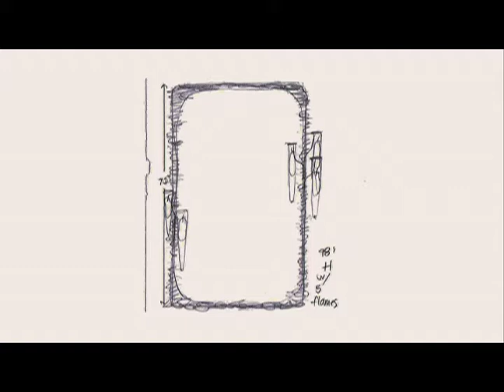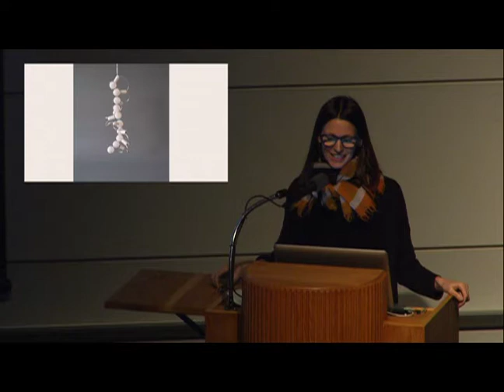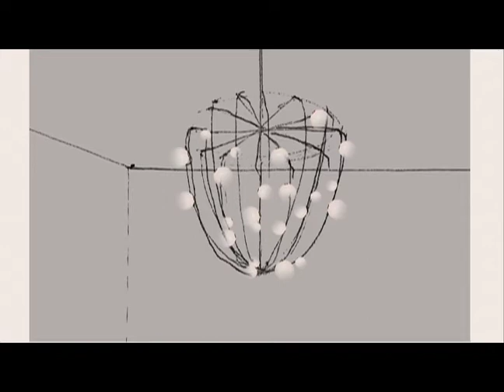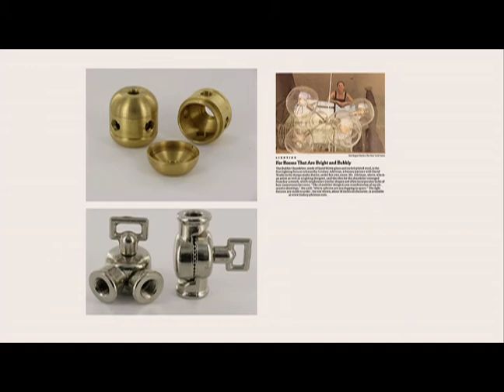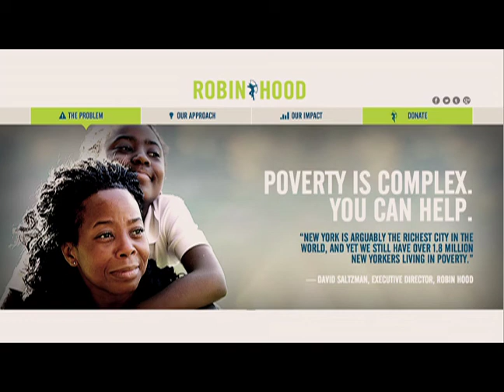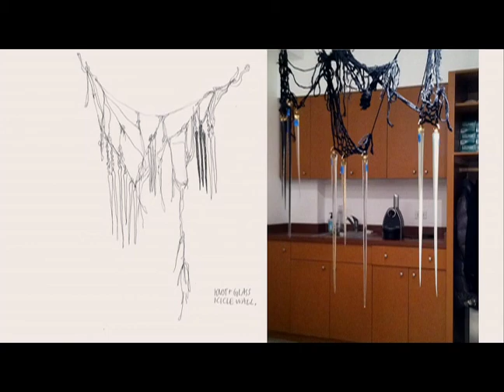Knoll Lecture In Design Presents “Lighting Designer Lindsey Adelman” 03-05-2015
Knoll Lecture In Design Presents “Lighting Designer Lindsey Adelman”
Lindsey Adelman designs and produces lighting in Manhattan. Inspired by structural forms found in nature, as well as the visual tension that results from mixing hand-blown glass with machine-made metal parts, her signature chandeliers have made her one of the most in-demand lighting designers in America. Her work has been exhibited at the Cooper-Hewitt National Design Museum, Design Miami, Nilufar Gallery, and BDDW, among others. In recent years, the studio has embraced a philanthropic mission supporting the Robin Hood Foundation to fight poverty in New York City. Adelman credits much of the studio’s current success to this desire to make an impact.